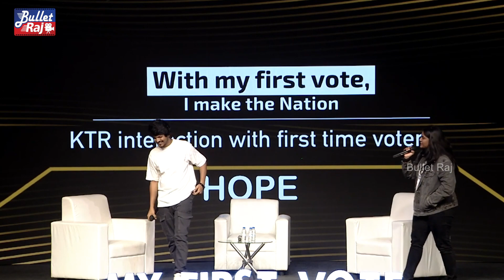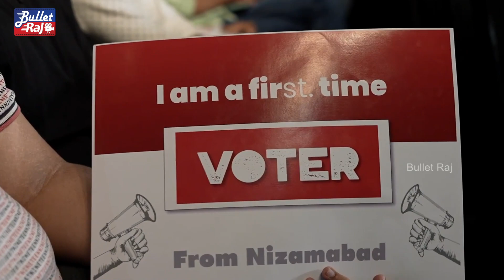మొదటి ఓటర్లతో కేటీఆర్ ముచ్చట్లు - KTR Interaction with First Time Voters in Hyderabad || Bullet Raj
Minister KTR Interaction with First Time Voters in Hyderabad - THUB - BRS Party - Bullet Raj
For More Latest Telugu Movies News and Tollywood News and KTR Interview Please